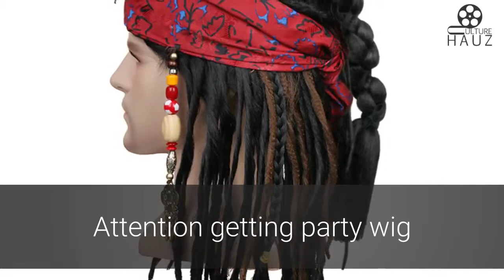Jack Sparrow Wig - Pirates of the Caribbean Costume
The Jack Sparrow Wig Pirates of the Caribbean Costume is a perfect addition to the full-fledged costume of the Disney character Captain Jack Sparrow that could easily make you a doppelganger of Johnny Depp

This Wig is not your typical movie prop that are a dime a dozen at your typical Halloween costume store—or one that you find at a movie-themed party.

This Jack Sparrow Wig is a realistic headpiece made famous in the adventure tale of the story of a "swashbuckling pirate" whose trials and tribulations have been so popular, that there is even an amusement park named after Depp's character.

This then provides the chance to be able to take on the personality of your personal favorite character in a popular-selling movie franchise, an opportunity you simply cannot afford to pass up.

What's included is one "Jack Sparrow" wig with the signature red headband that alerts anyone within view Sparrow is right before them.

The material is acrylic, meaning that it offers a type of material that will last many years after its initial use so that you can reemerge year from now along with the rest of the costume articles.

Sizes suit most adult size heads of 55cm to 65cm. The crimson headband proudly displays an exotic finish, with braids featuring a pattern of beads that avid fans of the franchise will most surely recognize.

Recreate your favorite Disney tales, and be that person at that inescapable bland dinner party that surprises all of the other guests.